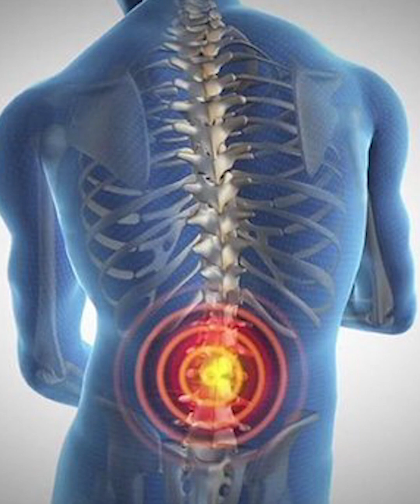Efectividad de la Quiropráctica con Ciática 🔧 | Investigaciones que Importan Pt. 72